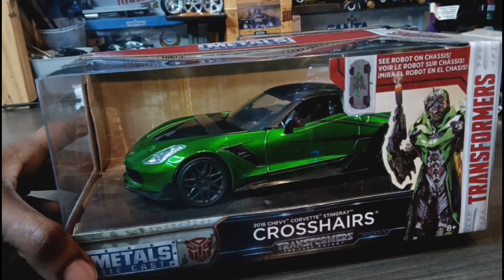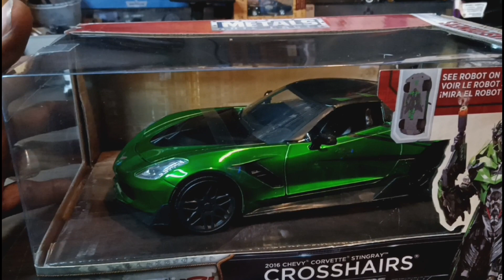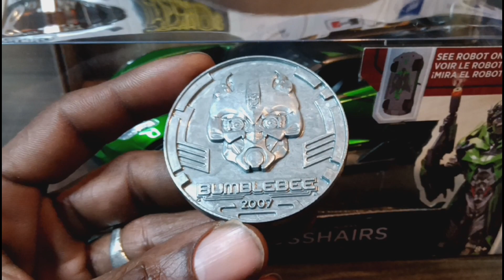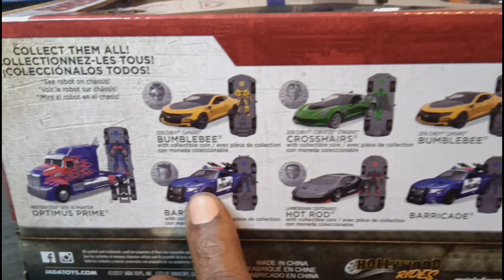Wheel swapped right out the Box. Jada 1/24 Diecast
Facebook: Kenneth Garner, look for the black and white photo. I have 2 FB accounts and currently active in the black and white one.